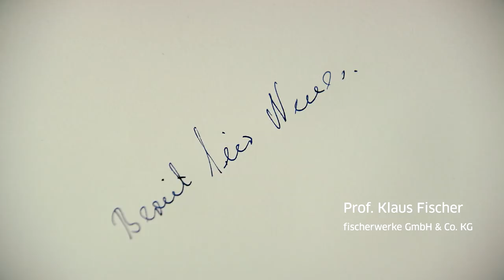Deutschlands erfolgreiche Unternehmer | Klaus Fischer leitet die Unternehmensgruppe fischer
In der LBBW-Erfolgsstory "Bereit für Neues: Deutschlands große Unternehmer" erklärt Professor Klaus Fischer, wie er seine Mitarbeiter immer wieder zu Höchstleistungen motiviert. Geistesblitze allein reichen nicht aus – es kommt darauf an, daraus etwas zu machen. 1958 wurden bei den fischerwerken Dübel aus Nylon erfunden, mit denen sich Schrauben sicher in der Wand verankern lassen. Heute sind fischer Dübel in der ganzen Welt bekannt, was an Prof. Klaus Fischer liegt. Er hat aus den fischerwerken ein erfolgreiches Unternehmen mit 5.000 Mitarbeitern und mehr als 800 Mio. Euro Umsatz geformt, das mit 46 Gesellschaften in 34 Ländern vertreten ist – längst nicht mehr allein mit Dübeln. Als Experten für Befestigungssysteme sind die fischerwerke global gefragt, als renommierter Automobilzulieferer fertigen sie an den großen Knotenpunkten des Marktes Innenraum-Komponenten für die großen Automobilhersteller, unter anderem in den USA. Die LBBW half, das Werk in Michigan zu erweitern.